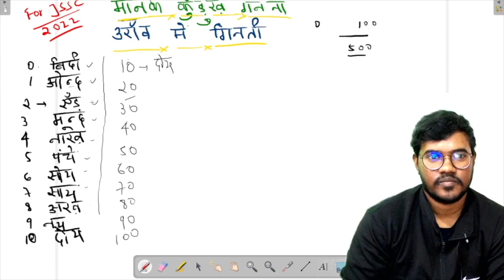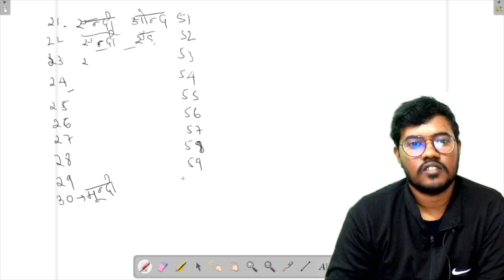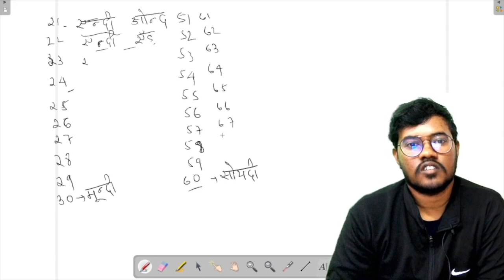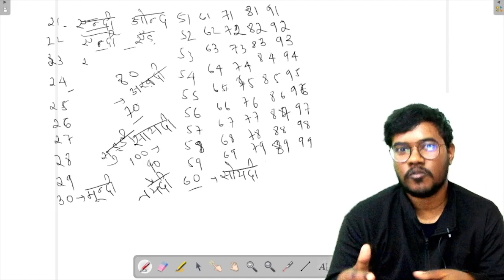उराँव में गिनती || kudukh for JSSC || JSSC के लिए कुड़ुख़ || lecture 1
इस विडीओ में उराँव में गिनती को सामझाने का प्रयास किया गया है। JSSC  का तयारी कर  रहे  छात्रों को इस  विडीओ से मदद मिलेगी

intro 0:00
main content 1:20
outro 12:40